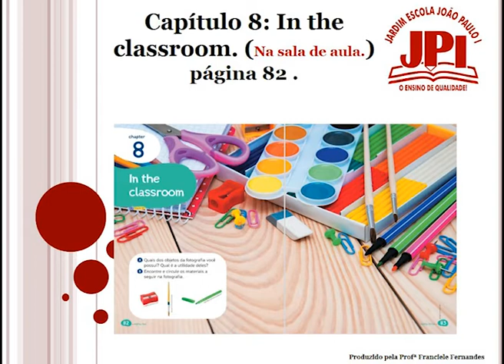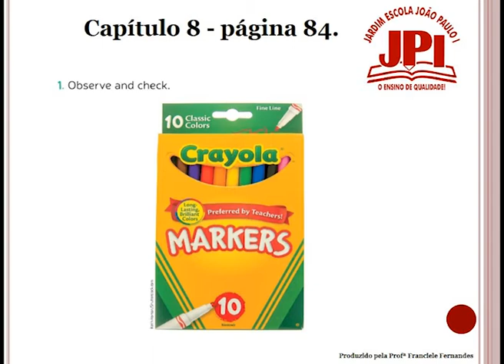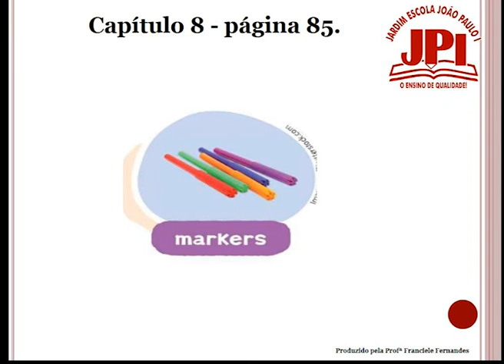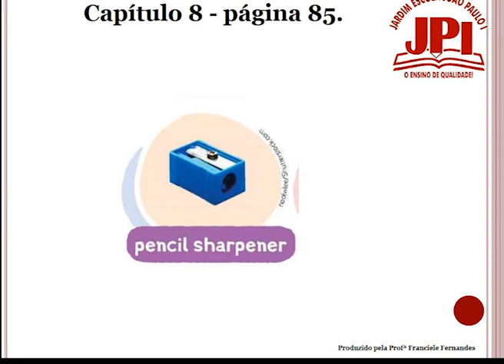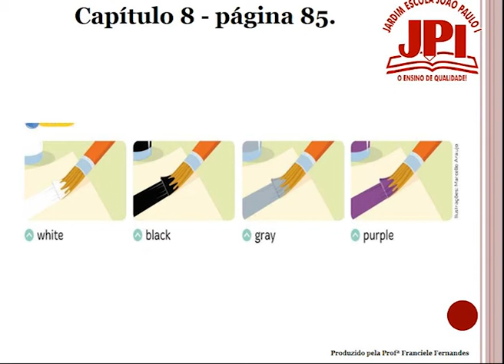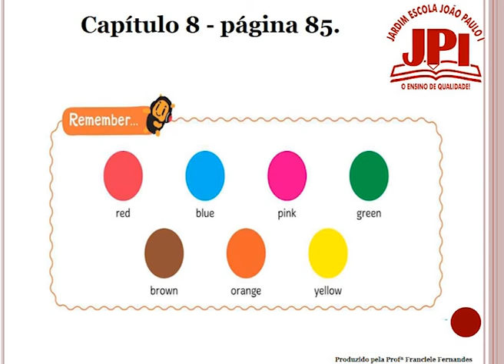2º ano inglês aula 19 08 Professora Franciele